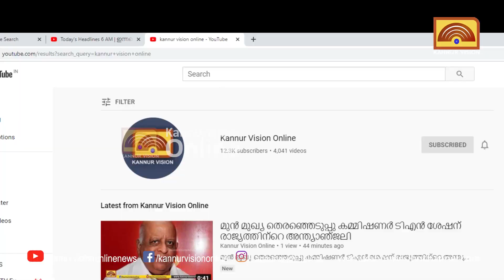ആരോഗ്യ സംരക്ഷണ പ്രചരണവുമായി നഗരസഭ